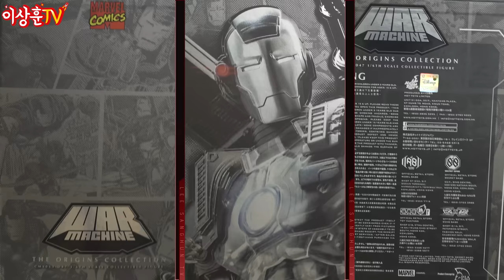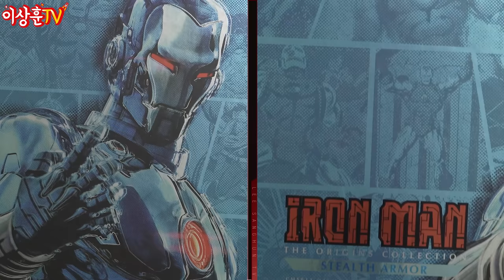특이점이 온 아이언맨과 워머신! 가장 큰 차이점 한가지! [HotToys]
상추들 ㅅㅎㅇ
오늘은 코믹스 버전 아이언맨 스탤스 수트
코믹스 버전 워머신을 준비해봤습니다.

클리어 파츠 & 맥기 파츠 참 좋네요~😘

⭐️아이언맨& 워머신 피규어는
후니버설 스튜디오에서
직접 실물 감상하실 수 있습니다.